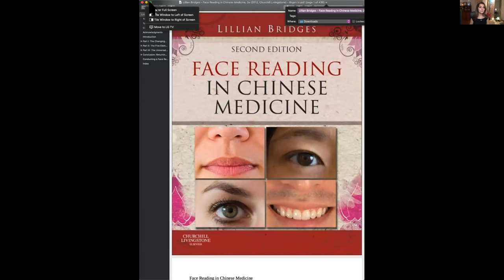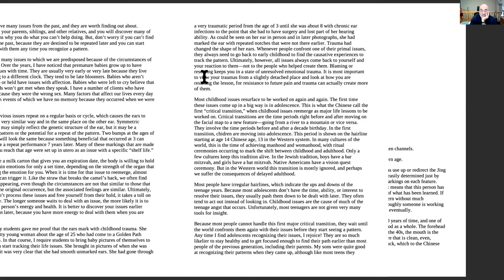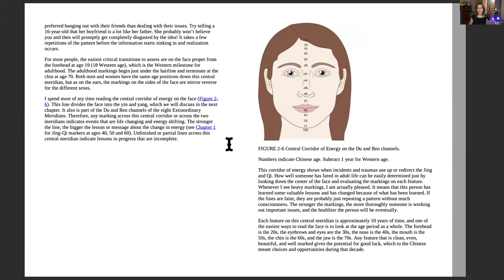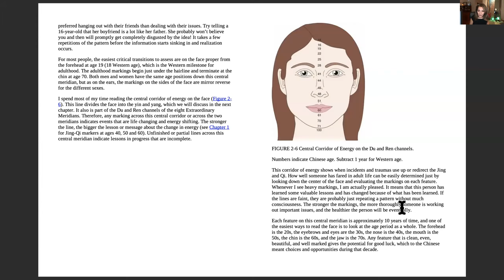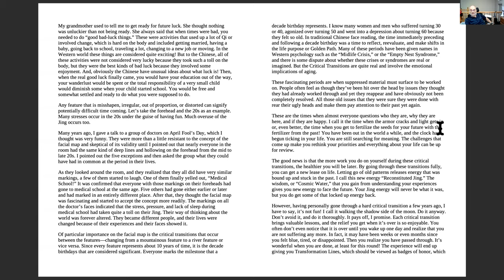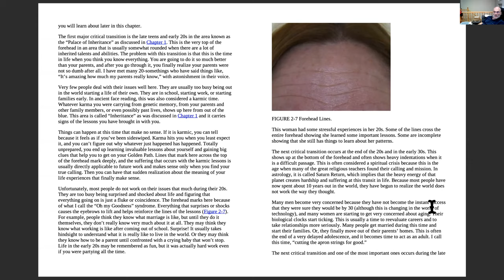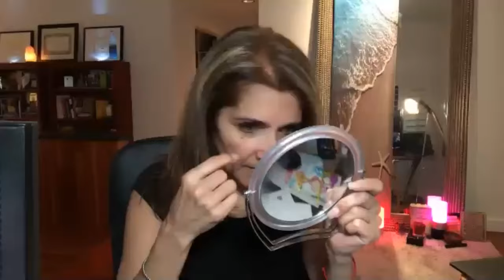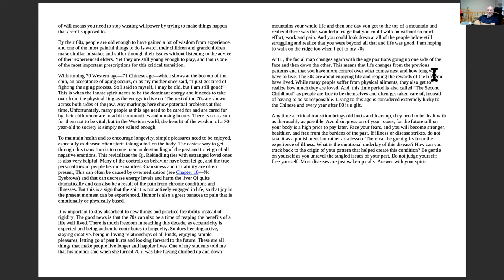LILLIAN PEARL BRIDGES CHINESE FACE READING REVIEW 10-27-2020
Join us in reading, reviewing and applying of Lillian Pearl Bridges Chinese Face Reading with Clinical Integrative NLP Applications as well other Neuro Somatic and Healing modalities
This video will only be up for one week then only available to private clients only. If you would like a free 30 minute consultation to see if you are eligible for my neurosomatic methods make contact through the comments
Be Sure to tune in to
Becoming Supernatural by Dr. Joe, She shares some of her personal insights and experiences as an advanced student and protege of Dr. Joe's and Dr. David Snyder.
🔴To contact her private message her on IG @Lillianiwalker mention yt.

tubli vid